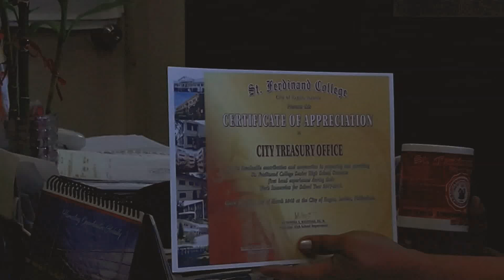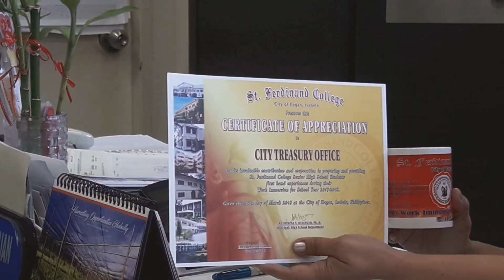Ilagan City Treasurer Delia A. Pararuan: Interview on Barangay Election